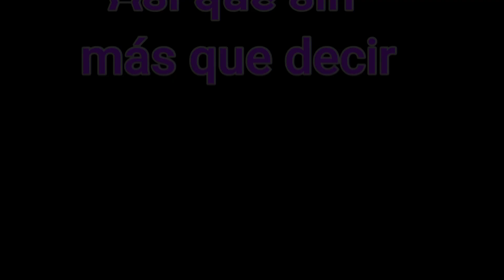🤯 ¡ESTO ES UNA LOCURA! 🤯 - Reacción a evento OPERACIÓN EN LLAMAS Feat. Dialexz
¡Y hola chicos! ¿Cómo están? ¡Estamos en un nuevo video!
Esta vez, estaré reaccionando al evento final del Capítulo 2/ Temporada 7 de Fortnite, junto a mi amigo Dialexz, por lo cual se notará que mi lenguaje es más coloquial de lo normal, e igualmente, le quiero agradecer por acompañarme en esta aventura jejeje.